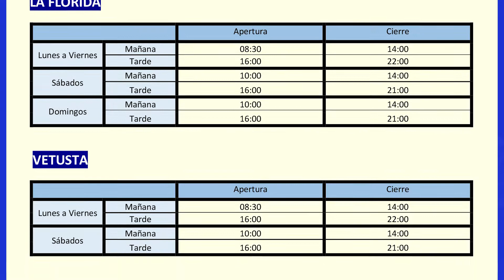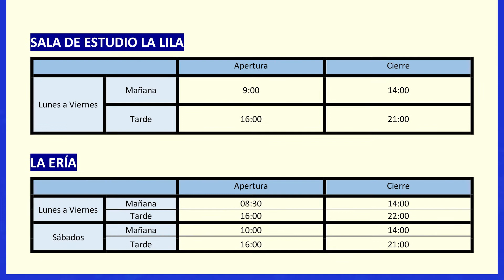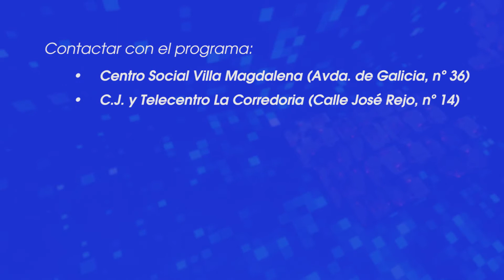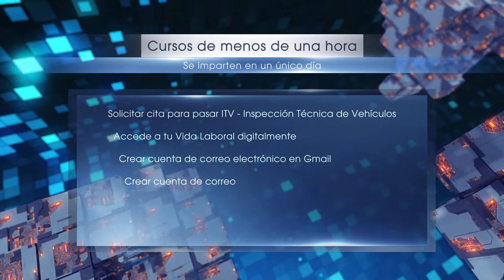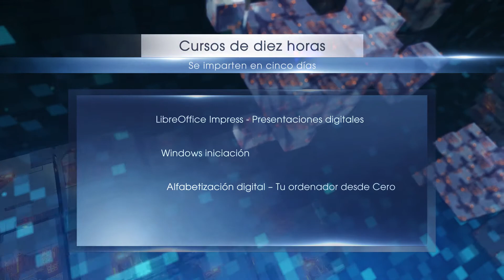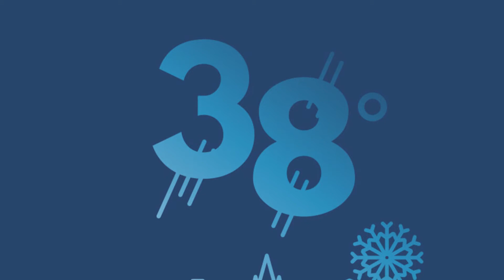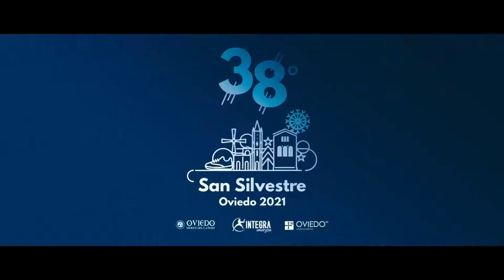25N, participación ciudadana y San Silvestre en OVIEDO INFORMA 25/11/21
Homenaje al Día Internacional de la Eliminación de la Violencia contra las Mujeres, encuestas de participación ciudadana, inscripciones para la carrera de San Silvestre y mucho más, en Oviedo Informa.